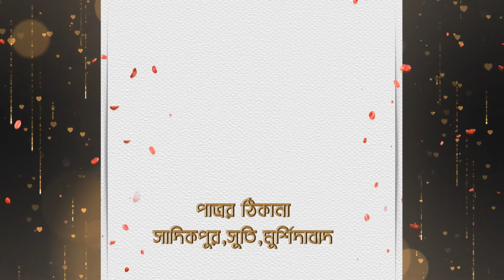kailash1080 x 1920 1